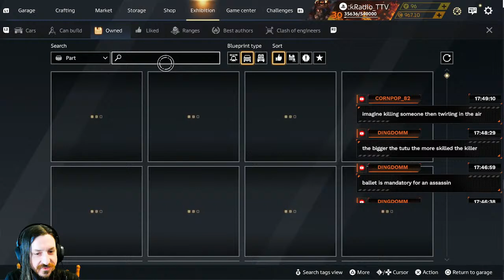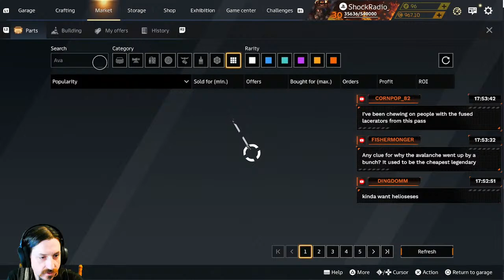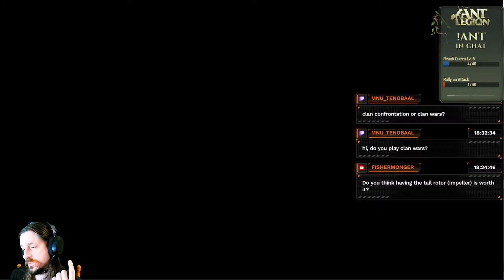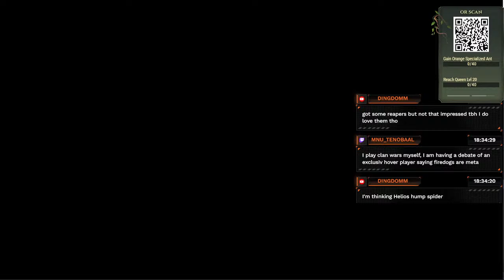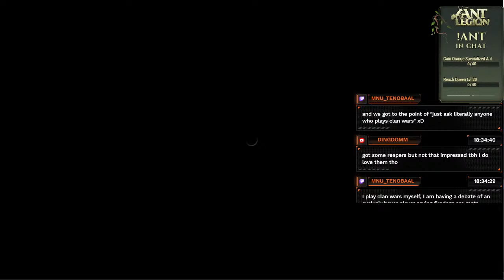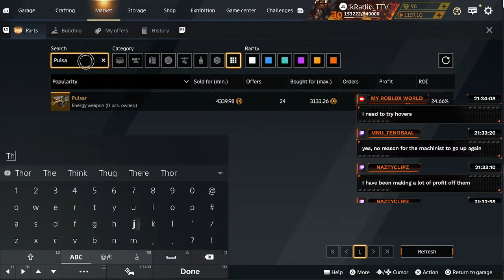CROSSOUT Sunday Reset and Recap | PvP, Weekly Challenges, Grinding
Tonight we are playing crossout. Catching up on Seasonal Challenges, experimenting with different weapons, recapping leader boards for the week.

                                                | Youtube Commands | Use these in chat for fun things!
0           | !drops    | Get loot on twitch if applicable
0           | !coins    | Check your coin balance
0           | !crash    | +1 to our crash counter.
50 coins    | !bugs | Every day its climb the building, fight more bugs!
50 coins    | !great    | A visit from Tony the Tiger!
50 coins    | !ready    | Inspiration from Wreck it Ralph
50 coins    | !stuck    | Help step bro, I'm stuck!
50 coins    | !roast    | Roasty toasty princess!
50 coins    | !pyro     | "Lets light FIRES!"
50 coins    | !fear     | "Fear is only a four letter word"
50 coins    | !fire | "Fire, Fire, Fire, Fire!"
100 coins   | !heli     | Displays a Helicopter crash animation on the screen with audio FX
100 coins   | !hulk | Watcha Gonna Do?
100 coins   | !ducksong | Dancing Ducks!
100 coins   | !rip      | Shock, Shock, SHOOOOOCK! Screen Animation and Soundbite
100 coins   | !uranium  | Uranium dance animation with music to celebrate the most precious resource in the wasteland!
200 coins   | !scare    | Jump scare the chat
200 coins   | !paint    | Color my Ride!
200 coins   | !dance    | Animated dance party on screen.
250 coins   | !safety   | Call for a safety meeting. Screen animation appears and camera shuts off for 30 seconds.
300 coins   | !aab      | Auto Assemble Build. Let the AI choose a build to run in PvP.
300 coins   | !raid     | I'll play a raid or 2 in CROSSOUT. Easy, Normal, Hard, or Invasion raids.
300 coins   | !tryme    | Have a build you want me to tryout? Ill use your build for 3-5 matches.
500 coins   | !weapons  | Choose my weapons. Ill either use AI or find an exhibition build if I dont have anything preloaded.